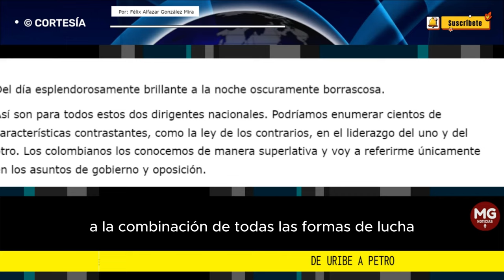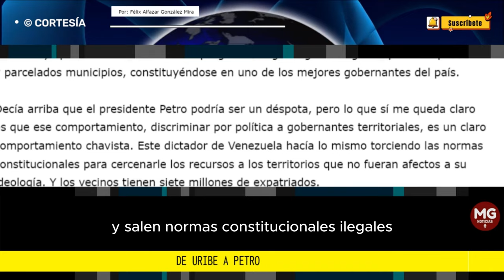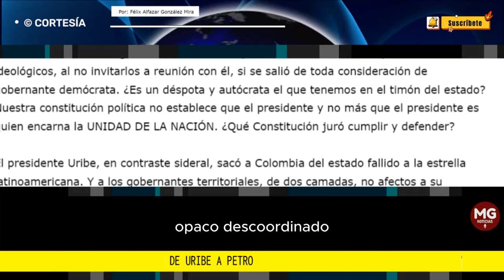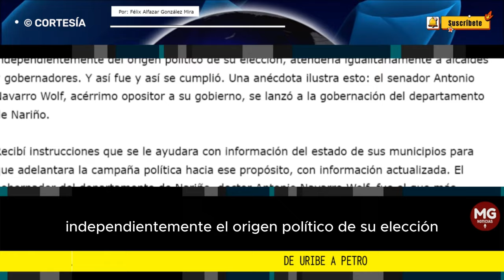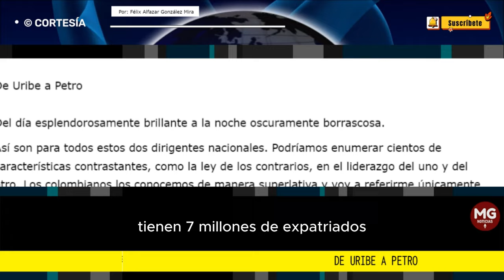DE URIBE A PETRO 👉 Por: Félix Alfazar González Mira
Así son para todos estos dos dirigentes nacionales. Podríamos enumerar cientos de características contrastantes, como la ley de los contrarios, en el liderazgo del uno y del otro. Los colombianos los conocemos de manera superlativa y voy a referirme únicamente en los asuntos de gobierno y oposición.
columna FÉLIX ALFAZAR GONZÁLEZ MIRA